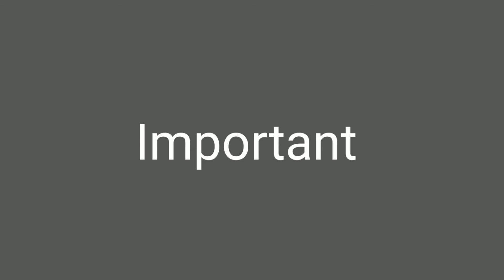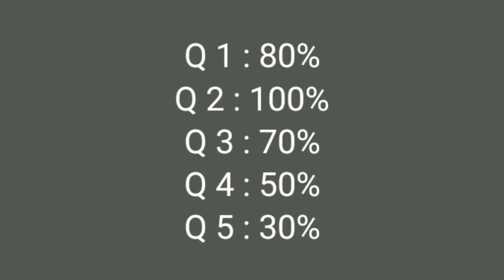How to Get Good Marks In Aiou Exams / Aiou Paper Attempt Method / How to Pass Aiou Paper / Aiou Tips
How to Get Good Marks In Aiou Exams / Aiou Paper Attempt Method / Aiou Paper Solve Method 2022

Related search 🔍

Get Good marks in Aiou Exams
Aiou Paper Attempt Method
How to Get A+ Marks In Allama Iqbal Open University
How to solve the exams paper in Aiou
How to Attempt aiou paper without preparation
Aiou all students pass trikes
How to pass aiou paper
Aiou paper solved complete procedure
Aiou paper hal krne Ka Complete tarika
How to get good marks in aiou exams
Aiou paper solved method
Aiou exams preparation tips
Aiou exams preparation tricks
Aiou paper preparation method
Aiou paper tayari krne Ka Complete tarika
Aiou paper prepared
How to prepare aiou paper
How to password aiou exams without study

Important Videos For Aiou Students .